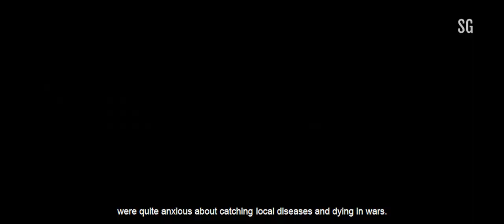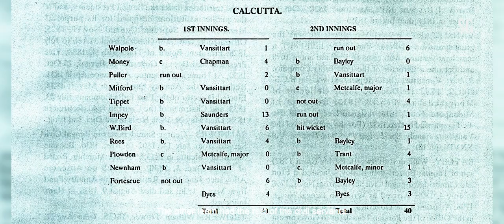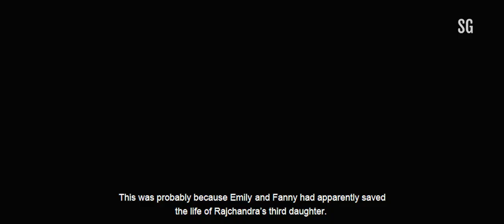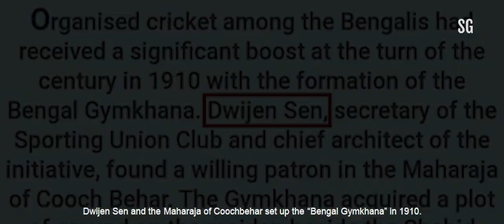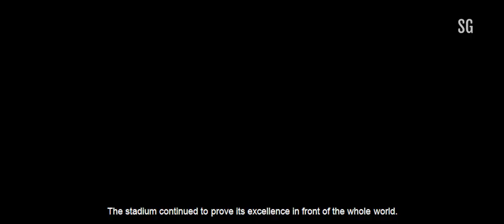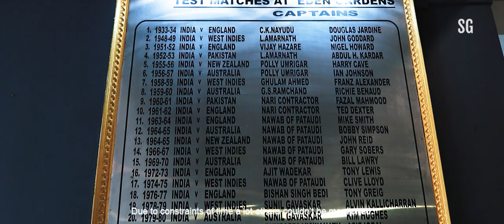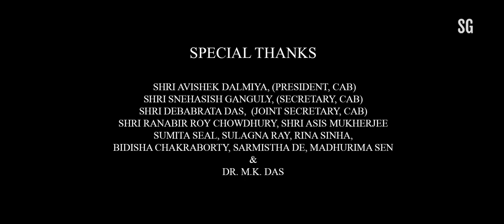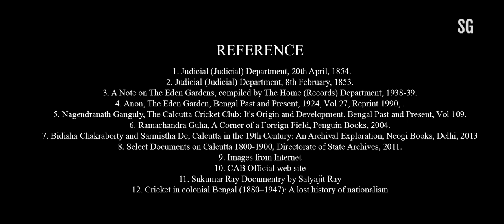EDEN GARDENS | EDENER ITIKATHA | A DOCUMENTARY | SUMIT GHOSH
A Documentary on Iconic Eden Gardens based on Government Records